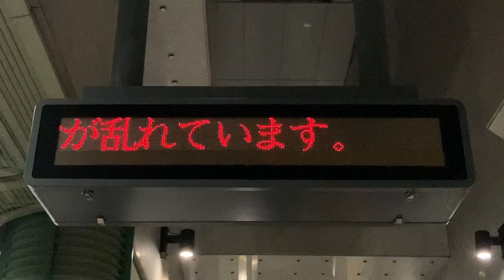【jiskan24 スクロールフォント確認用】Osaka Metro 長堀鶴見緑地線 森ノ宮駅 発車標(LED電光掲示板) 生駒～白庭台駅線路内トラブル 2024/06/29